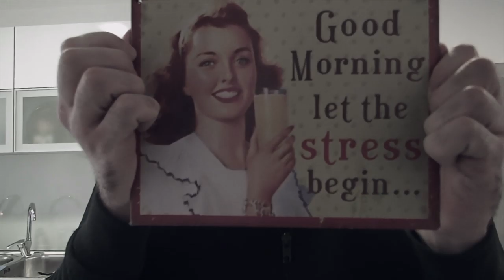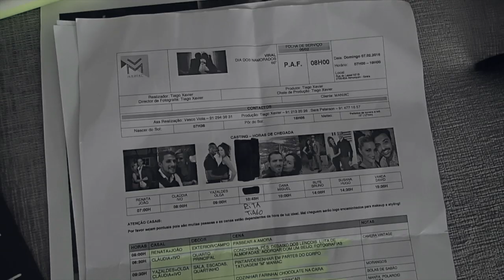BEHIND THE SCENES - LOVE LIKE A MANIAC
behind the scenes from
LOVE LIKE A MANIAC

A FILM BY Tiago Xavier
STYLING&HAIR&MAKE UP Sara Peterson
PRODUCTION&IMAGE ASSISTANT Vasco Viola

thanks to
Margarida Fonseca
Mariana Tchen
Cinemate
OPTEC